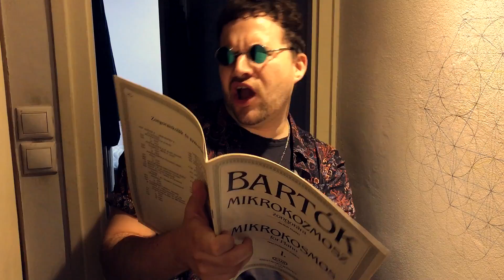És jött a doktor | Locomotiv GT | funk verzió | ft.: Méhes Adrián, Roy, Vavra Bence, Zentai Márk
A Stinky Bugs safe mode funk verziója Kohánszky Roy-jal , Méhes Adriánnal, Mihalik Ábellel, Vavra Bencével és Zentai Márkkal  a Locomotiv GT, És jött a doktor című dalából.

zenészek:
Ének: Kohánszky Roy, Méhes Adrián, Vavra Bence, Zentai Márk
Basszus: Gátos Bálint
Billentyűk: Gátos Iván
Dob: Mihalik Ábel
Gitár: Schneider Zoltán
Sztárvendég: Bubu

Hangszerelés, producer: Stinky Bugs
Keverés, maszter: Gátos Iván (Gibbon Studio)
Videó utómunka: Schneider Zoltán (PappSchneiderPhotography)

A felvételek otthon készültek.
Köszönjük az operatőri munkát Cserkész Daniellának, Csernus Katinak, Irsai Nórinak, Méhes-Deák Fruzsinának és Papp Évinek.